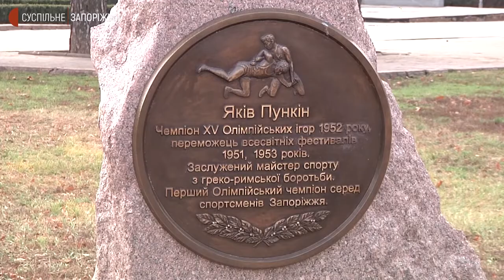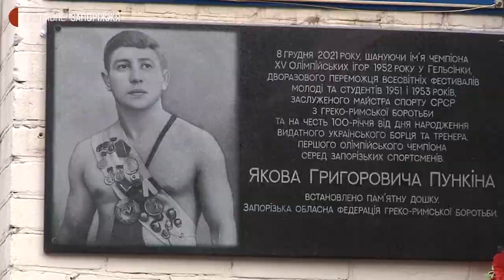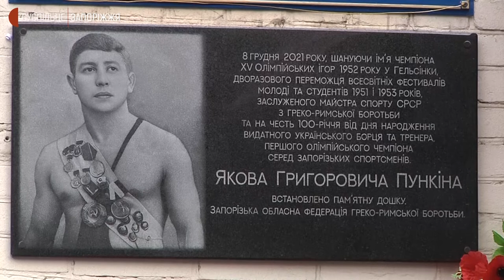У Запоріжжі відзначили 100-річчя з дня народження олімпійського чемпіона Якова Пункіна | Новини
У Запоріжжі відбулися мітинг-реквієм та відкриття меморіальної дошки на честь 100-річчя з дня народження Олімпійського чемпіона з греко-римської боротьби Якова Пункіна. Як це було – бачили журналісти Суспільного.